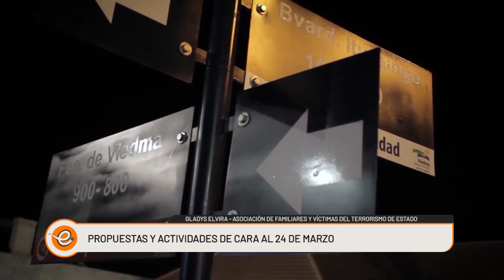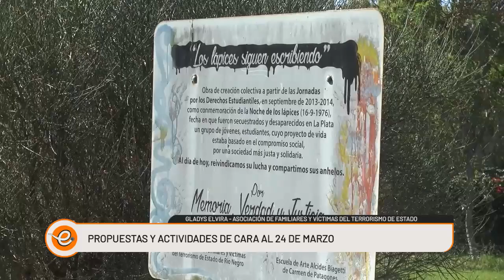24 DE MARZO: ACTIVIDADES POR LA SEMANA DE LA MEMORIA